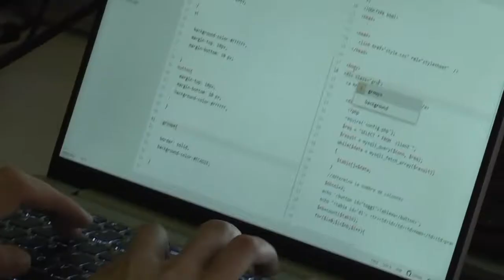Athénée royal de Peruwelz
L’Athénée royal de Peruwelz vous propose un enseignement secondaire général, technique et professionnel de qualité
 répartit sur deux sites ✅
Les sections techniques et professionnelles sont variées et permettent de préparer l’élève au mieux pour les défis de demain. Nous proposons des options telles que technicien en comptabilité, tourisme, électromécanique, technicien en informatique, assistant en pharmacie, coiffure, métiers de la construction et services aux personnes, que des formations qui conduisent à des emplois ! 💪